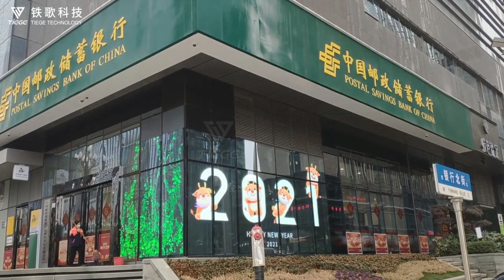Led Screen in Building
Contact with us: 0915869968